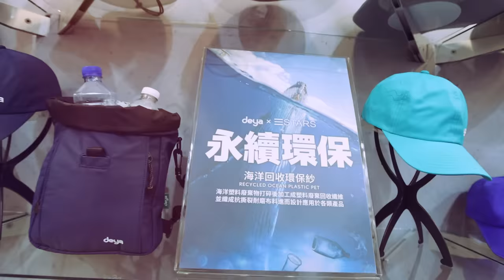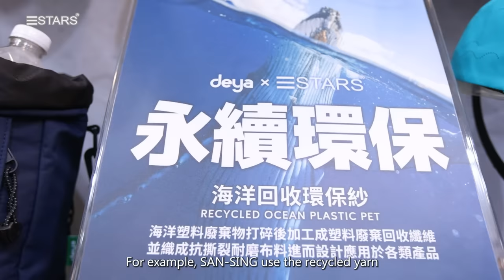Straw Hat-San Sing Enterprises Co., Ltd.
Profile: Established in 1946, San Sing Enterprises Co., Ltd. Is a manufacturer specialized in the research, development and production of hats, gloves, scarves, neck warmers, masks, and sleeves. We are located in Taichung City, Taiwan, with convenient transportation access. In 1986 we established our branch company Ningbo, China. All of our products comply with high quality standards and are greatly appreciated in a variety of different markets throughout the world. Although owning over thirty year’s experience. San Sing still continues innovating and developing to provide better products and service to all the customers.